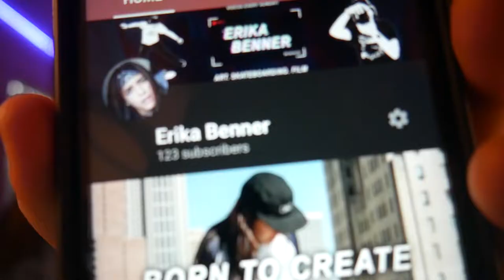100 SUBS // 100 clips of Lilo the LEGEND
Lilo the legend pt.2
Thank you guys again I LOVE U

the song is nooks cranny-animal crossing